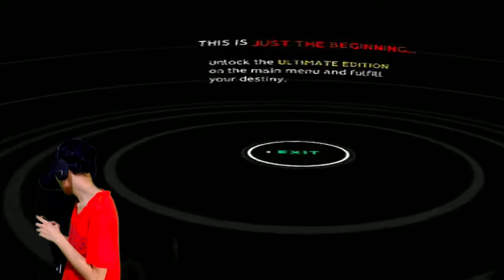AYAY KA! | Rising Evil Horror Game VR - DEMO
➡ End of demo dito guy's Katakot sa vr hahaha

How's it going guy's my name is Sansen PH and on my channel I do fun Videos of Pokemon, Minecraft and especially my favorite indie horror games!

Songs Used
Intro:
➡ Inspired by: PewDiePie Old Intro From Amnesia

◯└┐▒▒▒▒┌ ♛PEACE♛